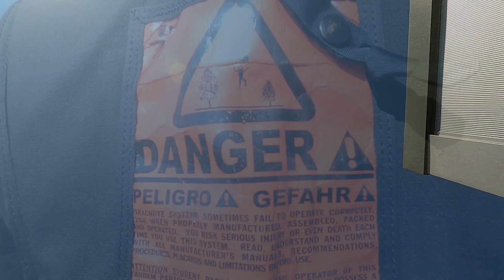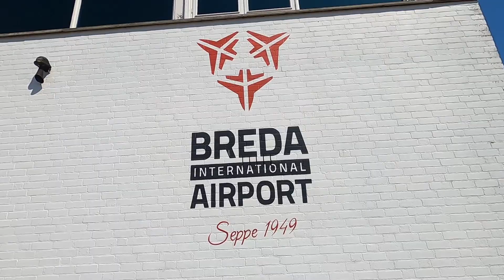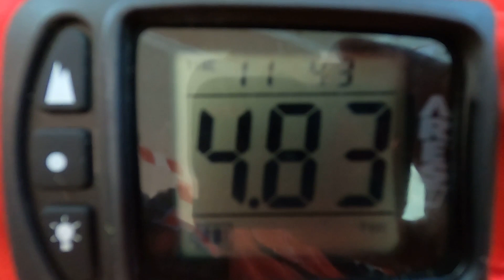Tandem Jan @ Skydive ENPC 08-07-2023